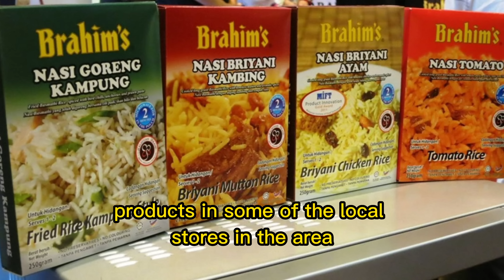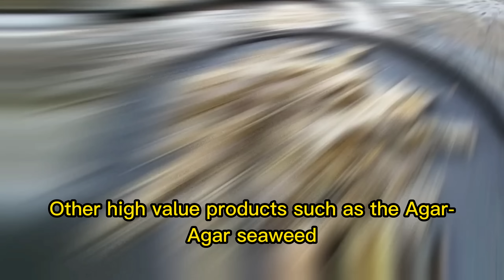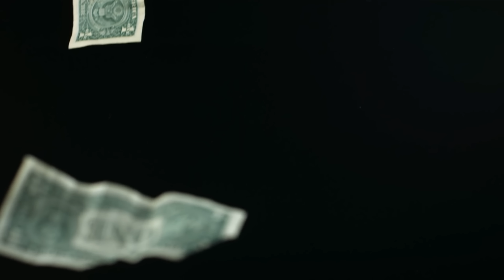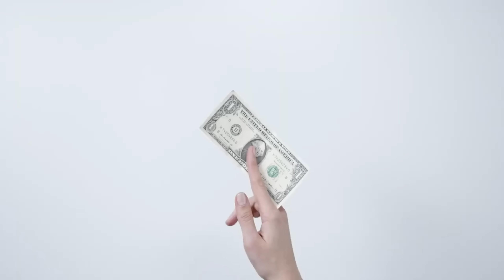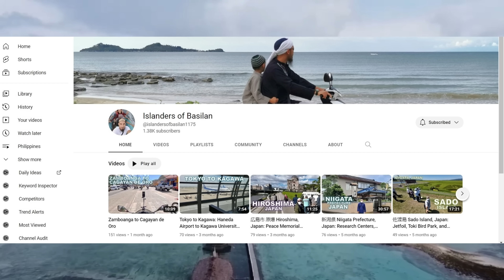[4K] Sangay Siapo Island, Tawi-Tawi, Philippines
This Maldives inspired island has a powdery white sand beach with pristine crystal clear turquoise waters. It has a beautiful designed cottage stilts and floating jetties that can be seen floating in the distance. This beautiful little island doesn`t get much attention from the media. But the good news is, there are backpackers and beach lovers who prefers places like this. They just want a tranquil atmosphere, away from the hustle and bustle of city life. You want some time alone and away from the crowded beaches? This island is for you...

Tawi-Tawi tourism office: (Provincial Tourism Officer: Mobin N. Gampal) 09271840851